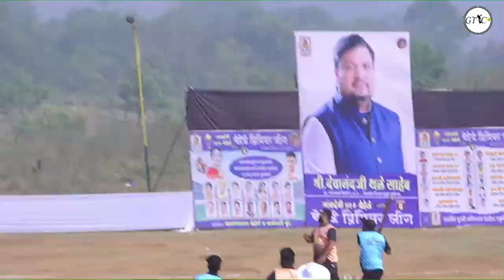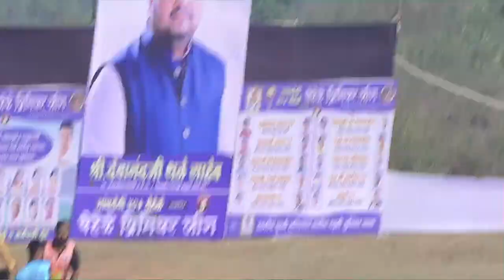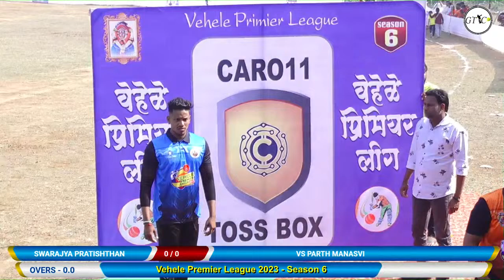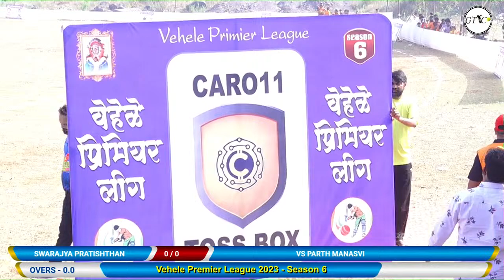SWARAJYA PRATISHTHAN vs PARTH MANASVI (VEHELE PREMIER LEAGUE 2023 - SEASON 6)